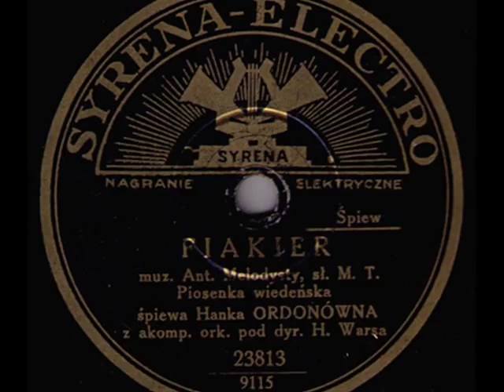Polish hit 1933: Hanka Ordonówna - Fiakier (The Cab)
Hanka Ordonówna & Ork. pod dyr. Henryka Warsa -- Fiakier (The Cab) Song à la Vienne (A. Melodyst -- M.T.) Syrena-Electro 1933 (Polish)

NOTE :  If in the history of Polish song is someone you can without hesitation name the brightest star of stars - like, in France, Edith Piaf or Ella Fitzgerald in the United States - it is without a doubt Hanka Ordonówna. Many times in this channel discussed was a biography of that girl from suburbs of Warsaw, who in the 1920s - and 30s has grown into a  finest interpreter of the ambitious Polish chanson. I shall only add, the song "Fiakier" (The Cab) was written especially for her by Fred Melodyst -- who was cousin of the best Polish composers of the 1930s: Henryk and Artur Gold and Jerzy Petersburski -- all of them originating from the Warsaw klezmer dynasty, Melodyst. A Viennese nature of this song refers to the huge success of Hanka Ordonówna, who in that time was back from a longer stay in Austria, where she gained considerable popularity. Text of this charming song-waltz wrote Ordonówna's husband, Count Michał Tyszkiewicz (here, hidden under the initials MT). The direction of the orchestra by Henryk Wars makes complete the list of pre-war musical celebrities, who contributed to the creation of this little, precious gem of a song, which in a light and witty form, describes a couple of lovers, who at night are travellin on the cab through the sleeping town.